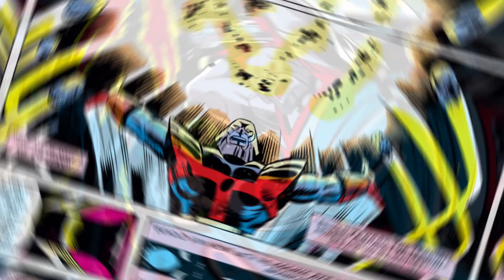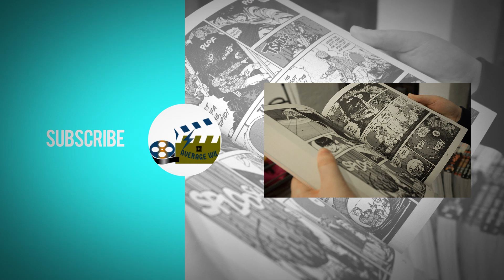Who is Terrax? "Herald of Galactus" (Marvel)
What's good peeps? Welcome to the channel. In todays video we will get to know the origin of Terrax? Who is Terrax? Why was he chosen to become a herald of Galactus? Did he have powers before becoming his herald? Join us as we find out the answers.